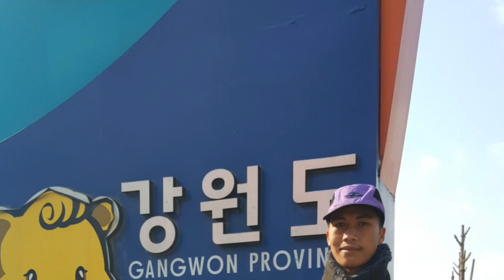Sadam in South Korea May 3rd.2018